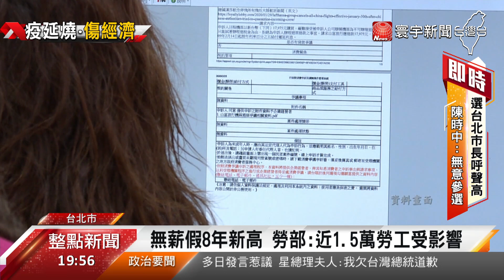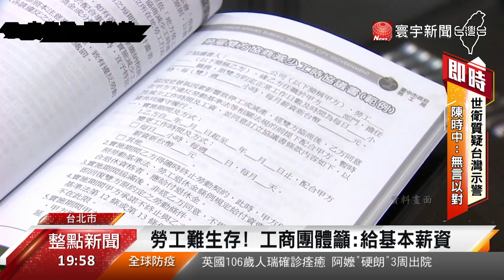無薪假8年新高 勞動部 : 近1.5萬名勞工受影響｜寰宇新聞20200416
【寰宇新聞】

無薪假人數持續飆升，根據勞動部最新統計，截至15日為止，有將近1萬5千名勞工，被迫放無薪假，短短一周多出6千多名勞工，無班可上，這個數字，創下近8年新高。工商團體就出面呼籲，希望政府能和企業聯手，讓放無薪假的勞工，可以領基本薪資度難關